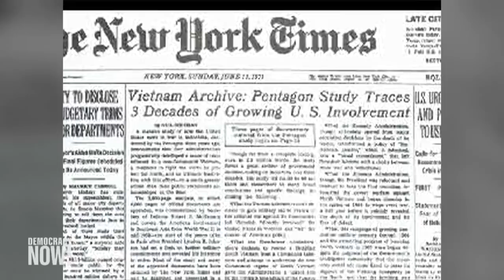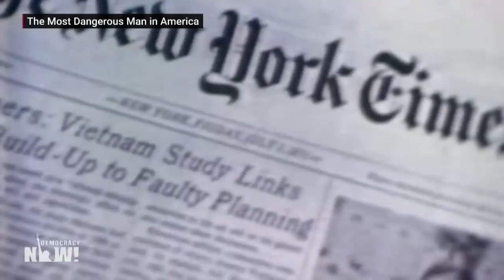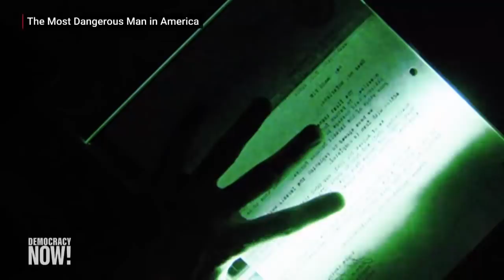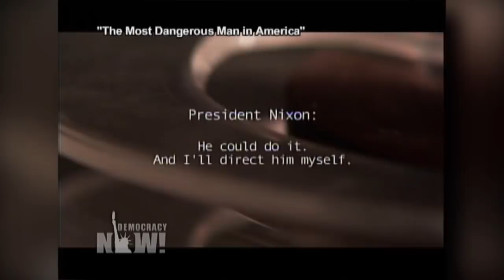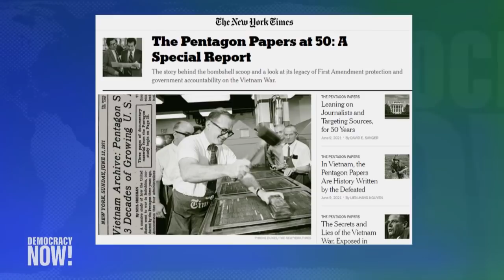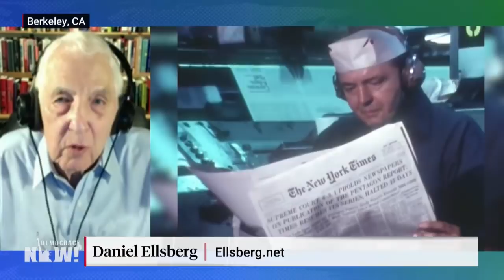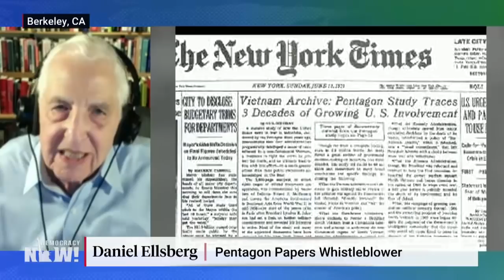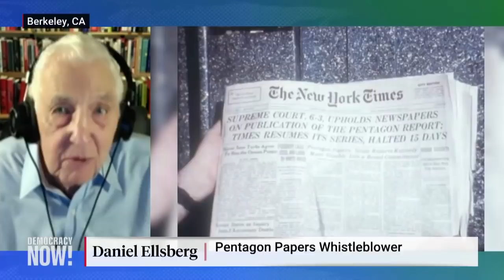Pentagon Papers at 50: Daniel Ellsberg on Risking Life in Jail to Expose U.S. Lies About Vietnam War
Fifty years ago this week, The New York Times began publishing excerpts of the Pentagon Papers — 7,000 pages of top-secret documents outlining the Pentagon’s secret history of U.S. involvement in Vietnam since the 1940s. The leak exposed years of government lies about the war, revealed that even top officials believed it was unwinnable, and would end up helping to end the Vietnam War and lead to a major victory for press freedom. The Times exposé was based on documents secretly photocopied by Daniel Ellsberg and Anthony Russo, who both worked as Pentagon consultants at the RAND Corporation. Ellsberg, who had been deeply involved in the Vietnam War as a defense analyst, decided to risk life imprisonment to reveal the truth about Vietnam. “I’d been lied to. The whole country had been lied to. The Congress had been lied to as to what the situation was,” Ellsberg says. He says top officials knew for years that the war had “very little likelihood of helping anyone, but leading just to an escalating stalemate.”